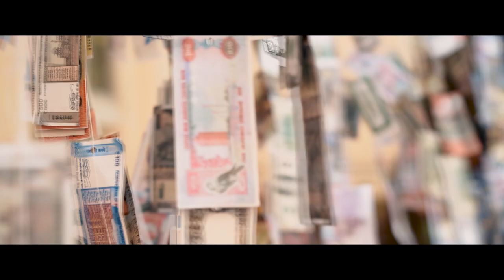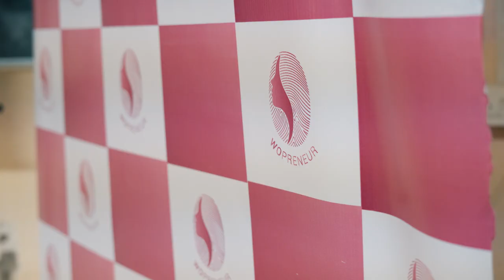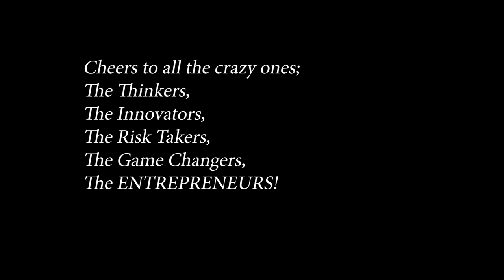Startup Networking Conference 2019 | Official Aftermovie | E-Cell VJTI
We are proud to bring you the official aftermovie of Startup Networking Conference 2019  - A Nation Of Entrepreneurs organized by E-Cell VJTI.

Startup Networking Conference is a two day entrepreneurship summit organized by E-Cell VJTI every year.

Be there for SNC 2020 !